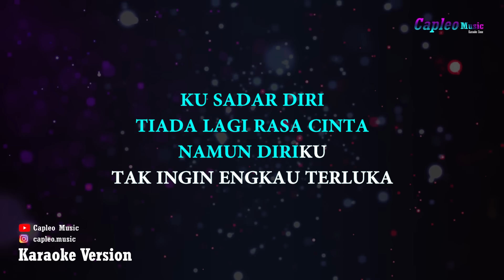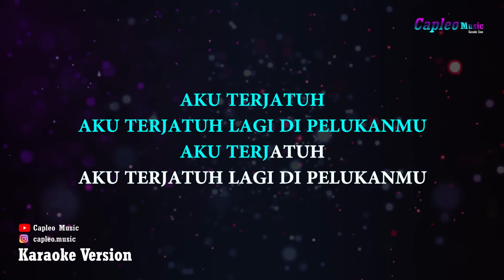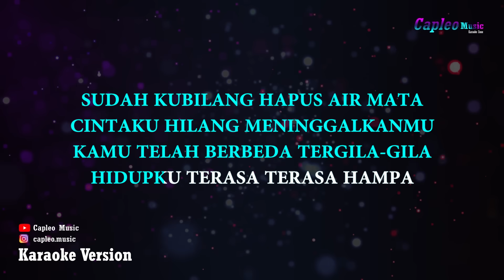ST12 - Aku Terjatuh (Karaoke Version)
ST12 – Aku Terjatuh (Karaoke Version) by Capleo Music